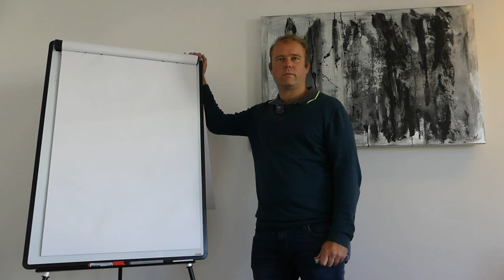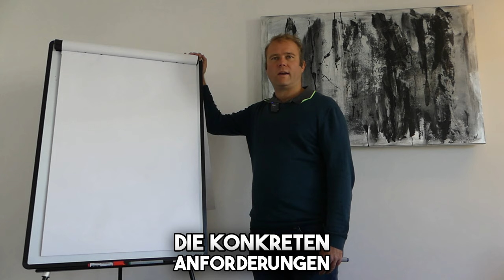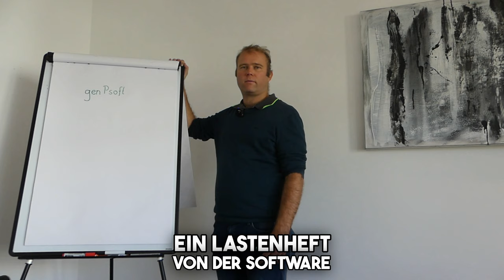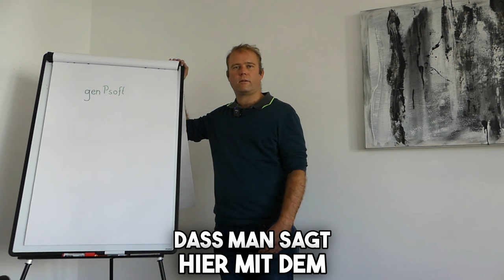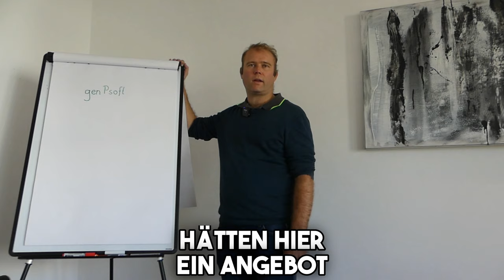INDUSTRIESTANDARDS UND PROJEKTE: UNSER MINDSET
Happy Hunting!